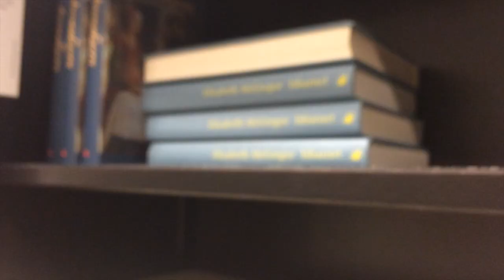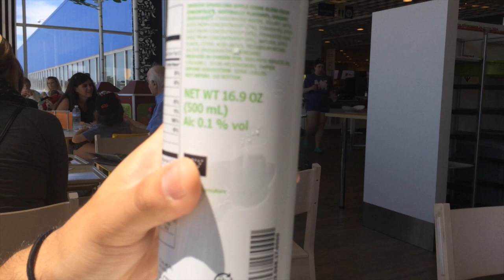7/25/17 Late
We go on a run, visit IKEA, and I get called out for being late.